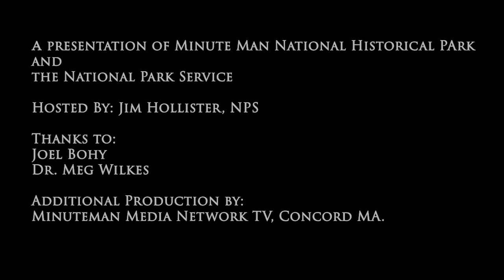Discovering Lexington’s Lost Battlefield. A conversation with Joel Bohy and Dr. Meg Wilkes.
Jim Hollister will interview with historian Joel Bohy and archaeologist, Dr. Meg Wilkes covering the exciting and eye-opening Parker’s Revenge Archaeology Project, and how they, with a team of volunteers and professionals discovered Lexington’s lost battlefield.